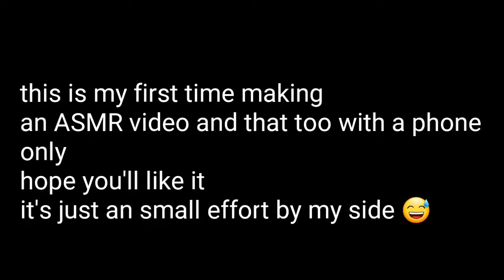ASMR | penicl shading & blending forehead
This is my first time uploading an ASMR video & also my first time making an ASMR video that too even without any mic... I am using my phone to record audio as well
Pencil - staedtler 4b
Paper - normal drawing paper
Tools - brush, cotton